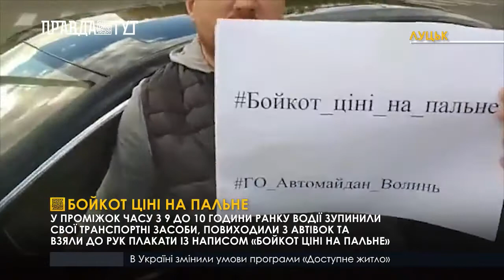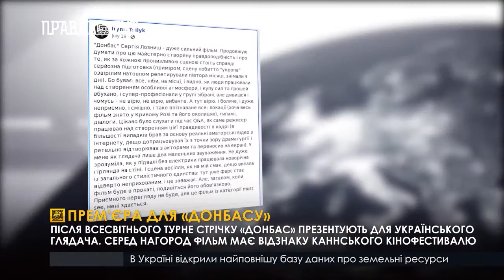Випуск новин 13.30 11 жовтня 2018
Невідомі влаштували стрілянину в Харкові. У результаті інциденту поранено бізнесмена Владислава Безрука  на прізвисько «Мамонт».
Масштабна евакуація населення. У Канаді вибухнув газопровід.
Золота молодь! Українці здобули ще два золота на Юнацьких Олімпійських іграх «Буенос-Айрес 2018».